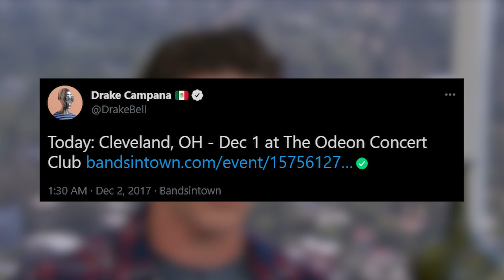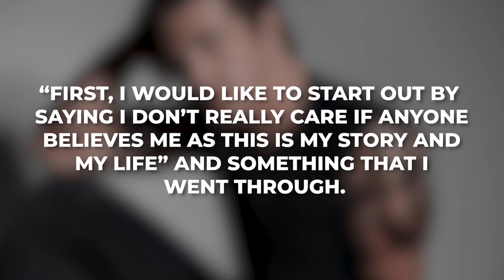Drake Bell's Reaction To Being Sentenced 8 Years In Prison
It seems that recently more and more celebrities across both Hollywood and the realms of music have been exposed for various things. Whether it be seedy natures and radical views, to abusive tendencies towards others, and more. And now, we can apparently go and add Drake Bell to that list. The former star of various Nickelodeon shows was brought up on charges earlier this month, and he seemed to be wanting to fight them in order to “clear his name”, and yet now, he’s pleaded guilty to them.